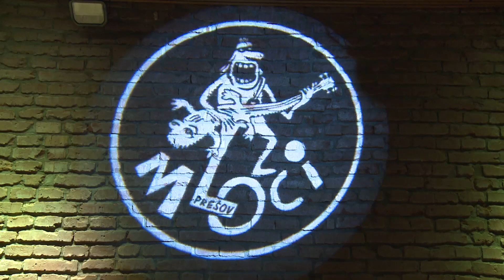Mloci a Starec - 2019 - Pravidlo Pravej Ruki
Mloci a Starec - Pravidlo Pravej Ruki
35 Rokoch Mlokoch 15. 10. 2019
Stromoradie Prešov
Video: Peter Efi Grejták